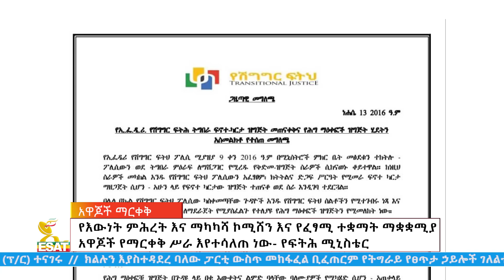Ethiopia -ESAT DAY TIME NEWS AUGUST 19 2024